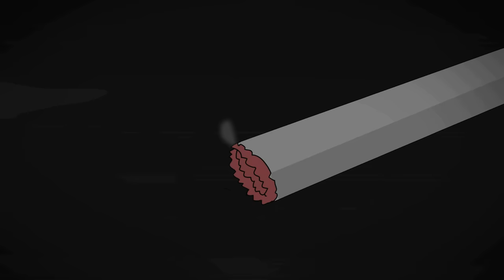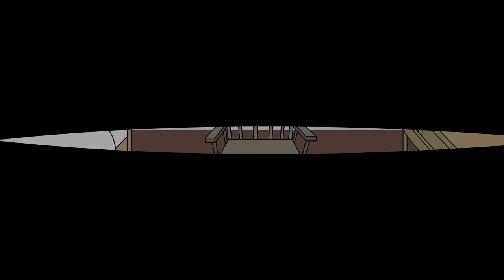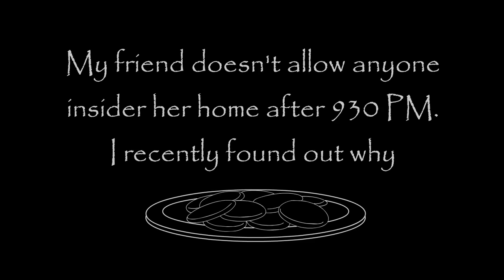13 Horror Stories Animated (Compilation Of January 2022)